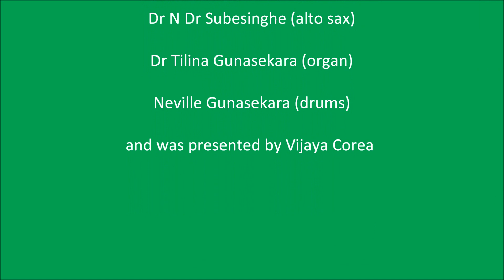Lanka's Talent in Focus - the Morton Cole Combo, Radio Ceylon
Lanka's Talent in Focus was a popular weekly radio programme on Radio Ceylon hosted by Vijaya Corea. This episode features the Morton Cole Combo, a popular dance band in the 1960s and early 1970s. The audio was recorded from an AM radio broadcast in the early 1970s.

1:16 Hello Dolly
5:21 On the Banks of the Ohio
9:21 Kime Denawe
12:51 Introduction of band members
13:36 Knock Three Times

Members of the Morton Cole Combo in this recording include:
Ronnie Abayasekara (clarinet)
Jewel Gunatilleke (alto sax)
Dr N Dr Subesinghe (alto sax)
Sondra Sriyananda (piano)
Patrick Abeykoon (double bass)
Dr Tilina Gunasekara (electronic organ)
Neville Gunasekara (drums)